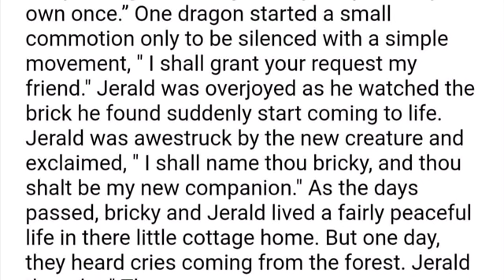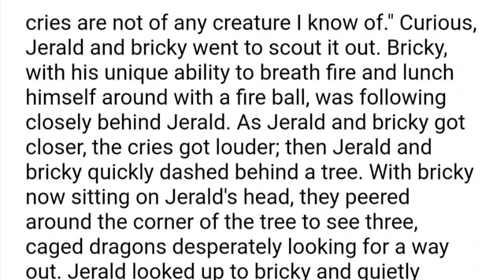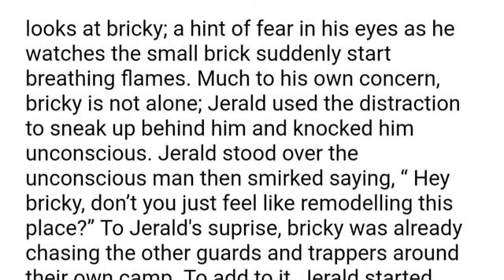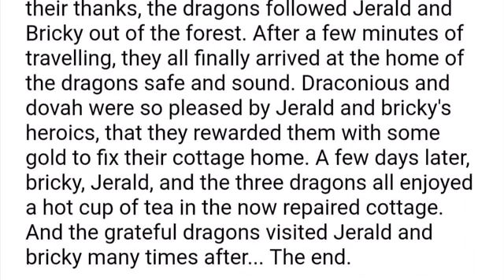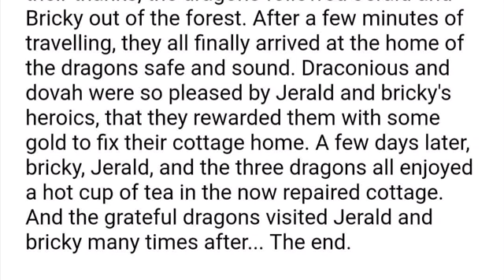The adventures of Jerald and bricky pt. 1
It’s story time again =D